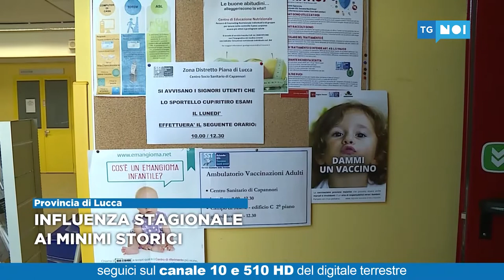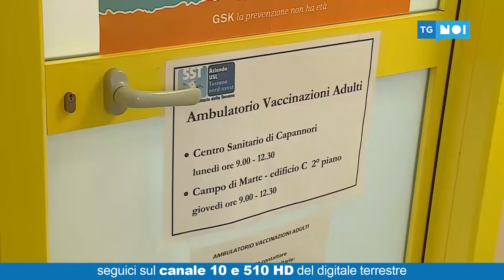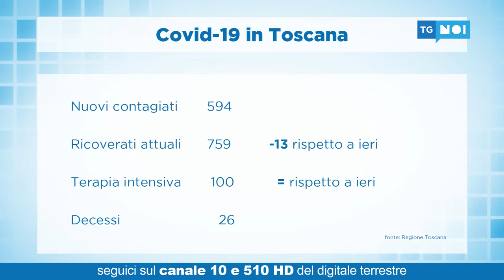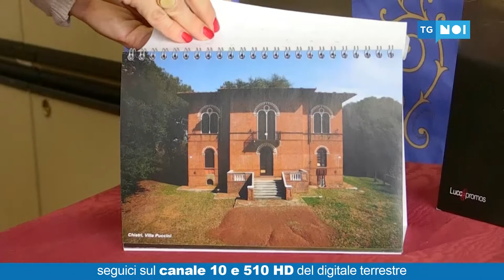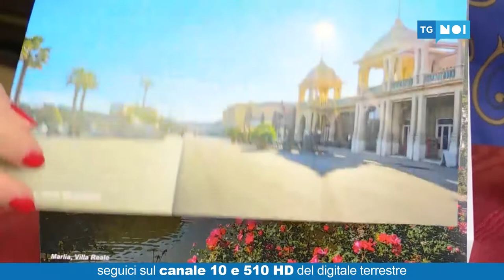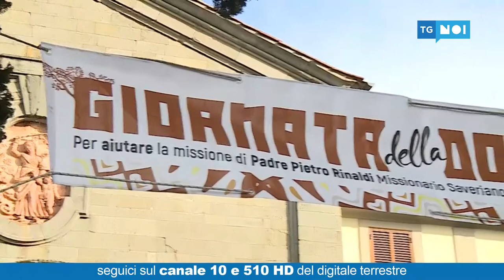Tg Noi Cronaca | 29/01/2021